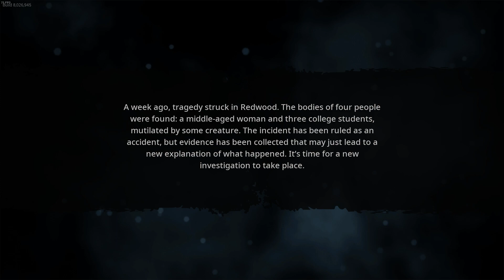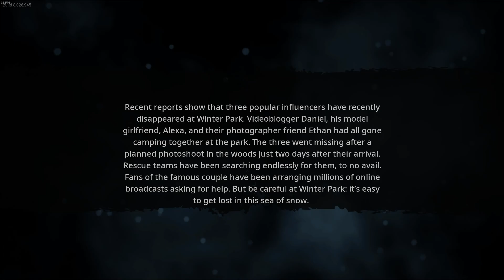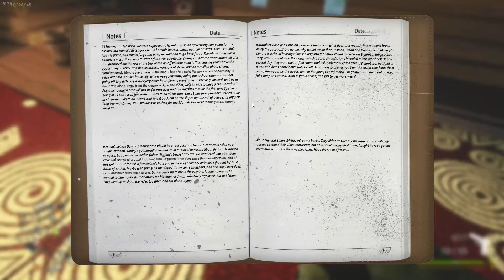Bigfoot's Psychological Warfare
Me and my cousin spend roughly 4 hours trying to find a fictional hairy man.